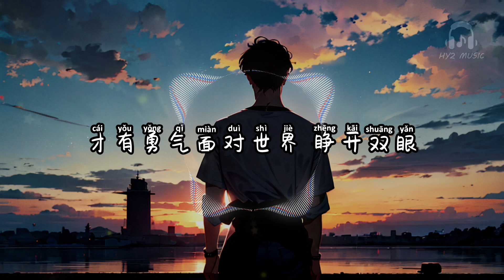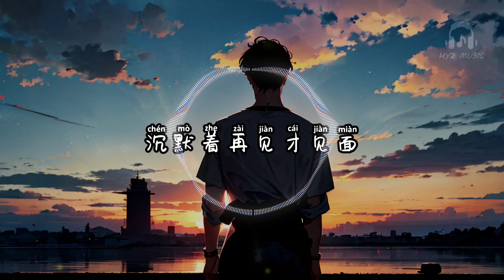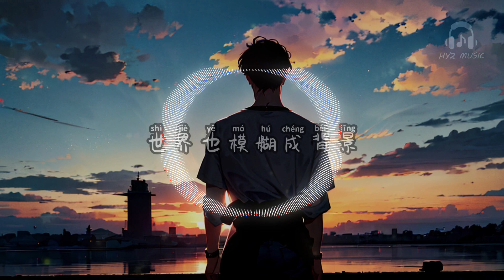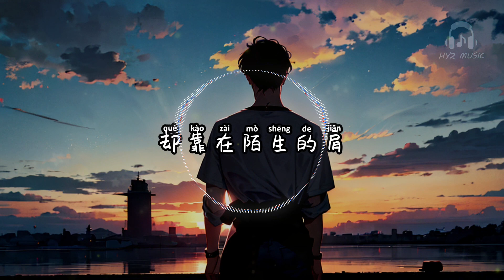沉默着再见 - 承桓【后来我怎么走都走不出那个夏天 心头的小鹿不会为了谁再撞一遍】【动态歌词 Lyrics】【拼音歌词】【抖音歌曲】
沉默着再见

当年你堆的雪人 在冰箱过冬天
你的考试编号条 放在钱包十年
想起学生证上你
青涩懵懂的笑脸
已是 大人的我
突然就湿了眼圈
原来跑出操场 没有那么难
你发我三秒的语音条 听了好几年
当我孤单或心酸
就反复再放几遍
才有勇气面对世界 睁开双眼
毕业那天你放下
扎很久的马尾 长发垂到腰间
所有人都在夸你惊艳
世界也模糊成背景
只有你站在我的青春里 那样耀眼
后来我怎么走都走不出那个夏天
心头的小鹿不会为了谁再撞一遍
时间摊开老照片
留下那告别体面
我攒下思念只等重逢那天
同学会见才发现你 也学会了抽烟
露出精致的笑脸 却靠在陌生的肩
人物场景都没变 故事已换了人写
不知不觉间我们
沉默著再见才见面
沉默着再见 - 承桓

演唱 : 承桓
作词 : 萧冷
作曲 : 温蒂
编曲 : 张木白
混音 : 万曦
企划 : 小野猫
OP : 一寸光年